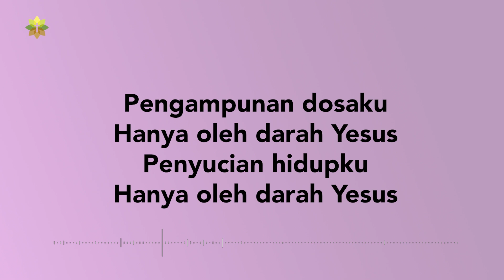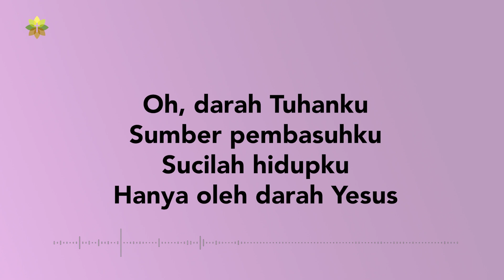Berita Kematian Kristus bagi Semua Bangsa